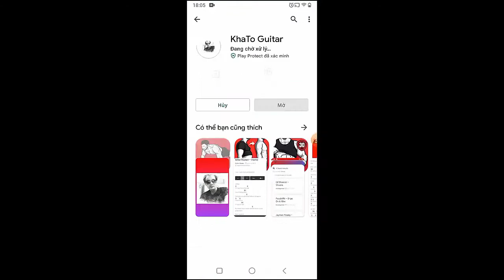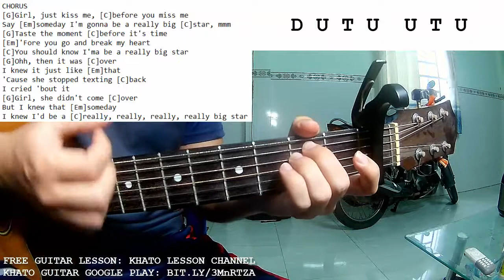Lauv - Kids Are Born Stars | Guitar Tutorial